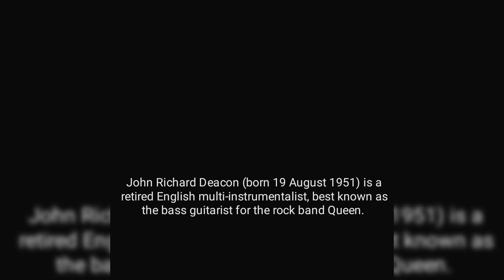John Richard Deacon (Queen) transformation from 1 to 69 years old